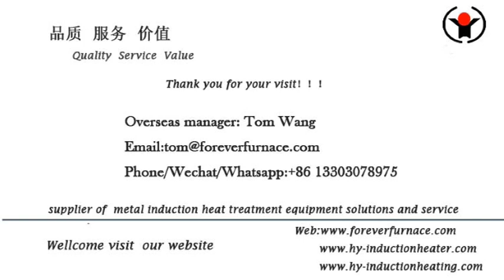steel pipe induction hardening furnace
We are professional steel pipe induction hardening furnace